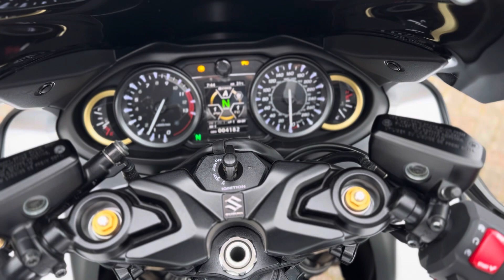SUZUKI GSX-R1300 HAYABUSA 2021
Deze machtig mooie Suzuki Hayabusa is nieuw door ons geleverd en nu afkomstig van de tweede eigenaar. De motor heeft nog fabrieksgarantie tot 20 april 2027.
De GSX-1300R is extra voorzien van een volledig Yoshimura uitlaatsysteem met mooie korte carbon dempers waar de ECU professioneel is op afgesteld. Daarbij is het luchtfilter vervangen voor een High Performance DNA luchtfilter.
Stuurverhoger, donker PUIG windscherm en korte kentekenplaathouder maken deze Hayabusa helemaal af.
Alle originele onderdelen worden bijgeleverd.